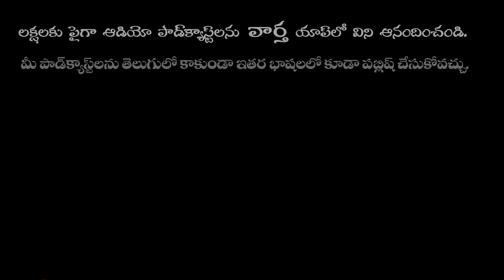Hari Teja Shares love Story : లవ్ స్టోరీ చెప్పిన హరి తేజ | IndiaGlitz Telugu